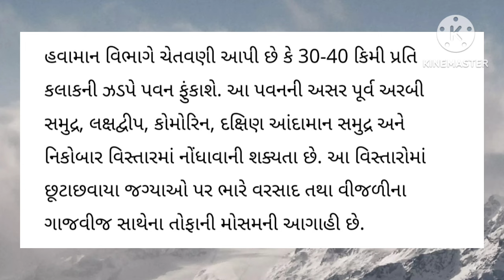BREAKING NEWS | AAJNA GUJARAT SAMACHAR LIVE | HEAVY RAIN FORECAST/CYCLONE NEWS/GUJARAT SAMACHAR LIVE